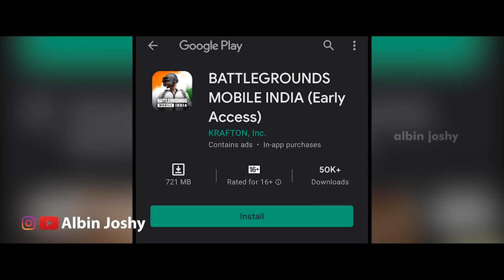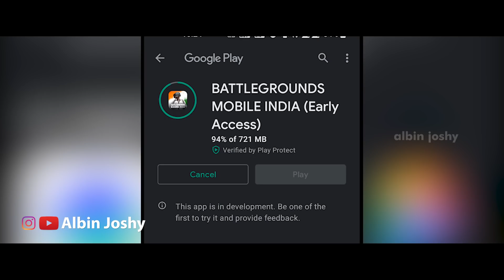ഇവനെ അങ്ങനൊന്നും തീർക്കാൻ പറ്റില്ല സാറേ.!! Troll Video | Pubg Return Troll | Albin Joshy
Graphics Card
Liquid Cooler
CPU Case
Keyboard & Mouse
External Hard Disk
Monitor Stand

My Camera
Lens 50mm
Lens 55-250mm
Wearing Band
Home Theatre
Ear Headphone
Wireless Headphone
Wireless Earphone
USB Port Hub
Led Strips